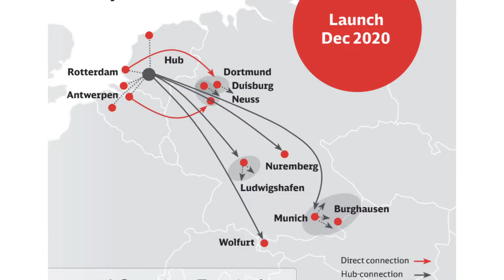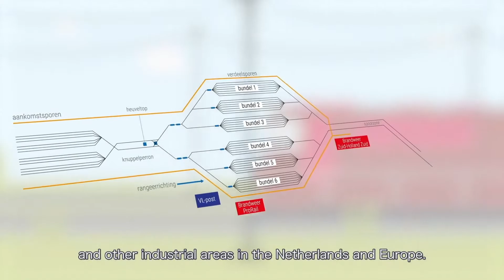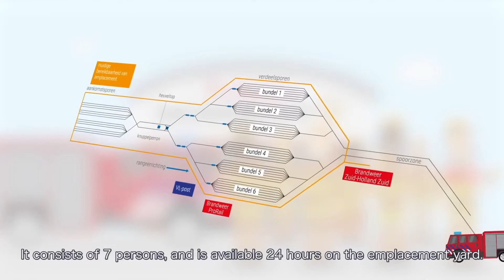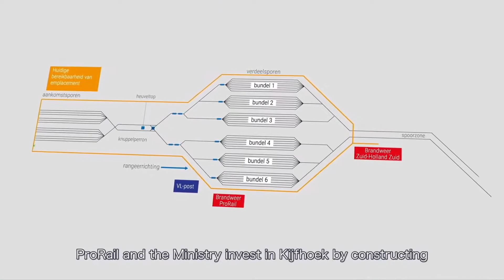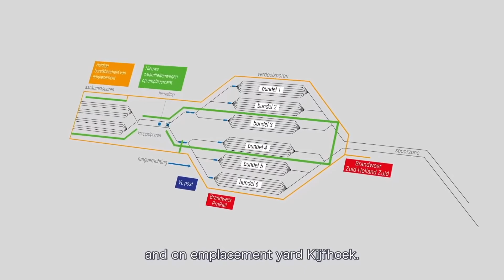RailFreight Live 9 October 2020: Assessing the problems of Rotterdam's Harbour Line